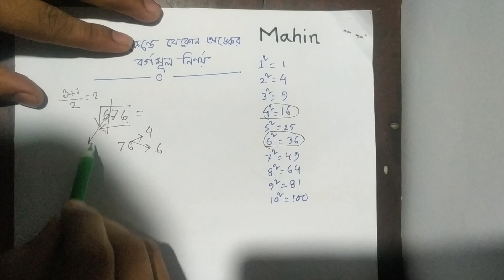বর্গমূলের মান নির্ণয় । How to find square root of a number in bengali | বর্গমূলের আসন্ন মান নির্ণয়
৫ সেকেন্ডে বর্গমূলের মান নির্ণয় ।
this is a trick for calculating square root.